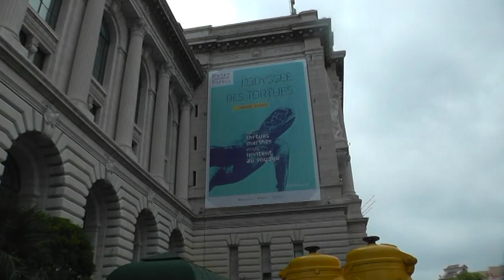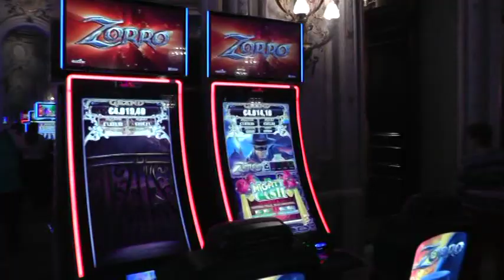MSC Seaview - Mai 2019 # 7 Fürstentum von Monaco & Nizza / Principality of Monaco and Nice